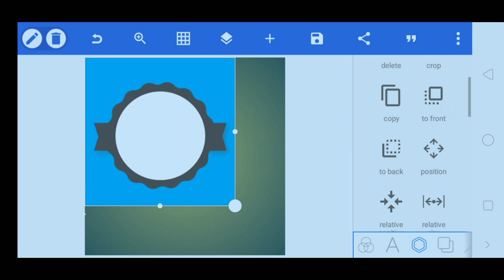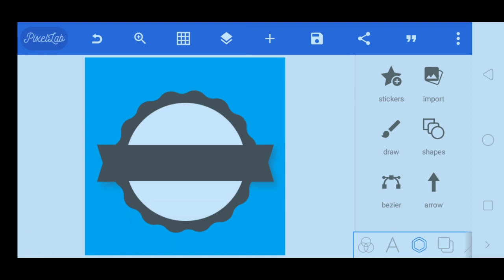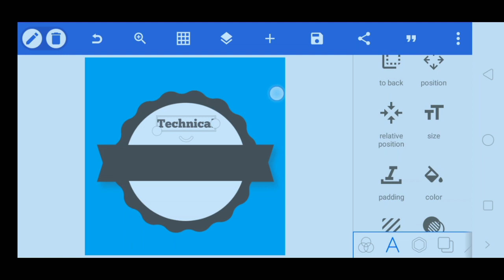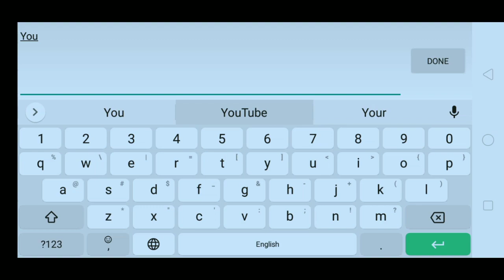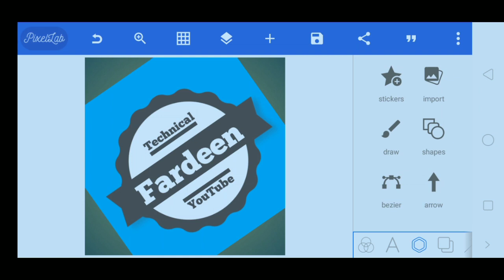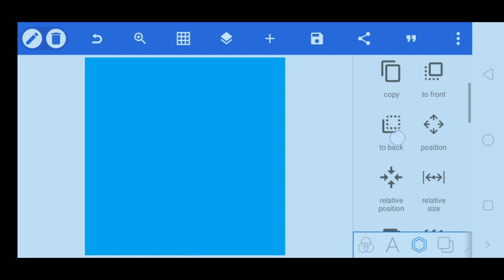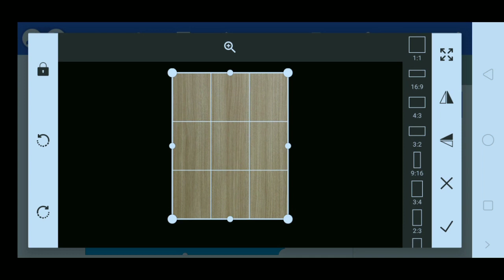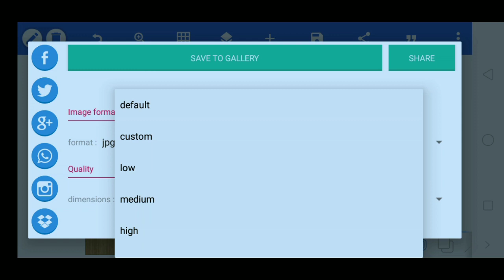How To Make Professional Logo Design! Channel Logo Design